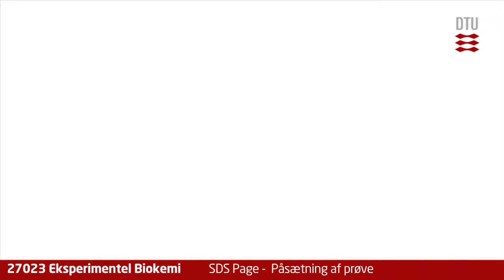Video 10: SDS Page - Påsætning af prøve